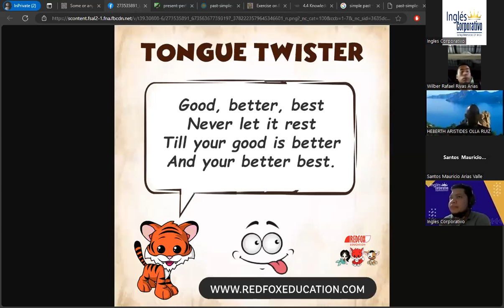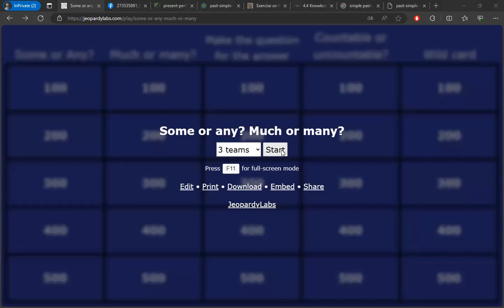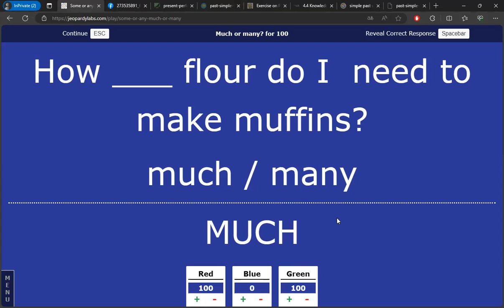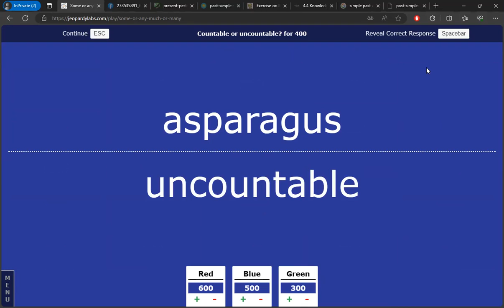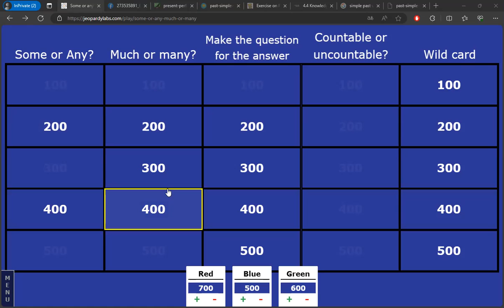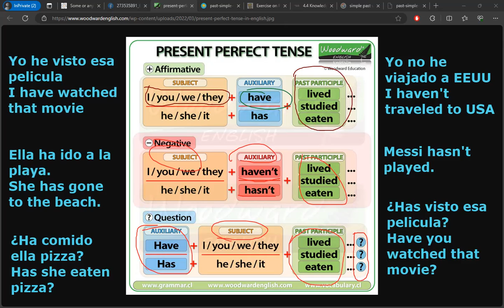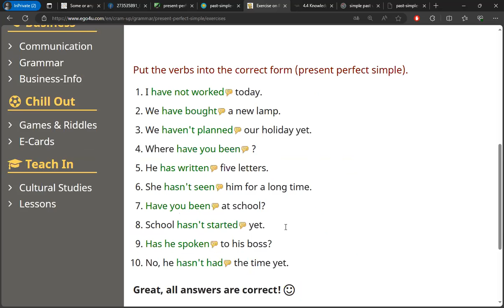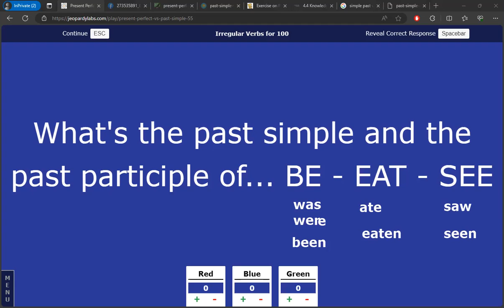SESSION 9-01-12-2023- FI-REGA-156-FLAMENCO-SIMPLE PAST VS PRESENT PROGRESSIVE